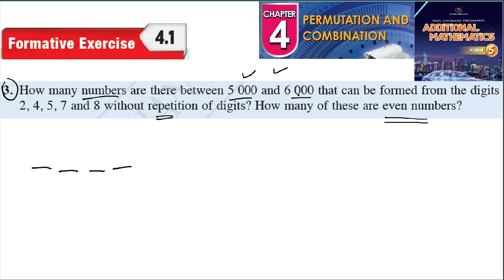Permutation and combination formative exercise 4.1 Q3 latihan formatif 4.1 form 5 kssm textbook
Permutation and combination formative exercise 4.1 Q3 latihan formatif 4.1 form 5 kssm textbook 5 kssm textbook  matematik tambahan tingkatan 5 textbook buku teks spm

How many numbers are there between 5 000 and 6 000 that can be formed from the digits
2, 4, 5, 7 and 8 without repetition of digits? How many of these are even numbers